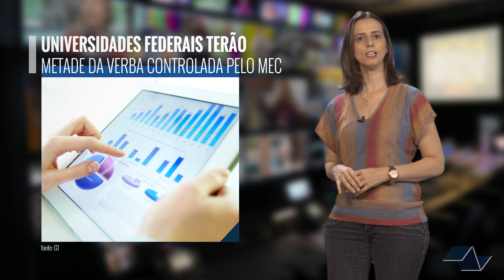Universidades federais terão metade da verba controlada pelo MEC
Confira esta edição do "CPP Notícias".